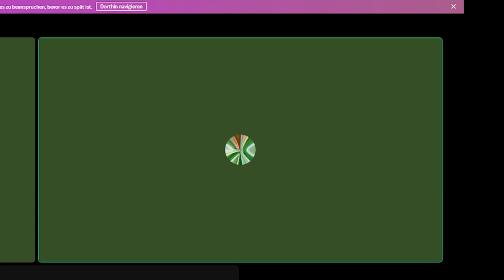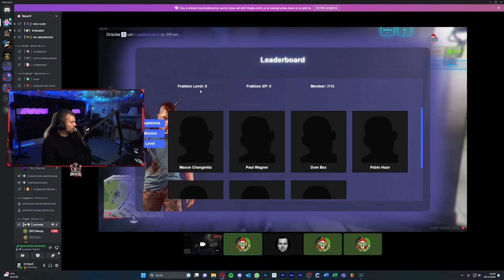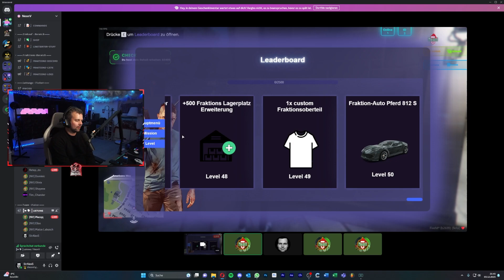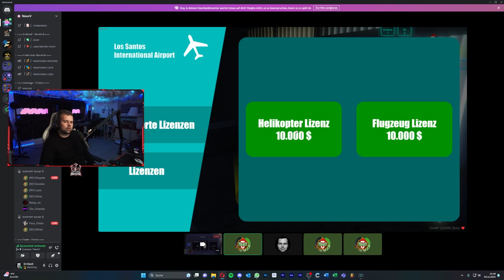NeonV Revisited: Die Projektleitung antwortet! Exklusive Einblicke und neue Features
⏬⏬⏬ MEHR ANSEHEN DRÜCKEN ⏬⏬⏬
Willkommen zurück, liebe Zuschauer! Nach meinem letzten Video "FiveM Roleplay im Fokus: NeonV - Objektiver Test & Bewertung" haben wir heute ein aufregendes Update für euch. Die Projektleitung von NeonV hat sich die Zeit genommen, auf mein Feedback einzugehen und mir einige bisher unentdeckte Features präsentiert.

In diesem Video erfahrt ihr aus erster Hand, welche Gedanken und Anregungen die Entwickler von NeonV zu meinem Testbericht haben. Gemeinsam werfen wir einen Blick auf neue, spannende Features, die im ersten Video möglicherweise untergegangen sind. Seid gespannt auf exklusive Einblicke in die Welt von NeonV und erfahrt, wie das Team auf konstruktive Kritik reagiert.

Lasst uns gemeinsam erkunden, was NeonV zu bieten hat und wie sich der Server in kürzester Zeit weiterentwickelt hat. Vielen Dank an die Projektleitung von NeonV für die offenen Gespräche und die Möglichkeit, diese neuen Informationen mit euch zu teilen.

Vergesst nicht, eure Meinungen und Fragen in den Kommentaren zu hinterlassen. Lasst uns zusammen die Welt von NeonV weiter erkunden und herausfinden, welche Überraschungen uns noch erwarten! Viel Spaß beim Anschauen! 🚀

🟡 - Ersatzlink zum Discord (Wenn der andere mal nicht geht)